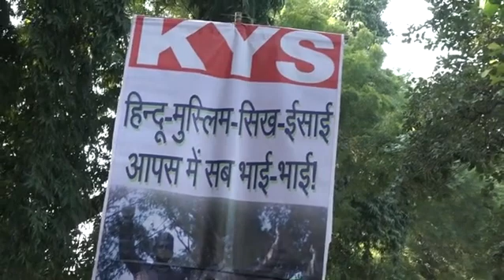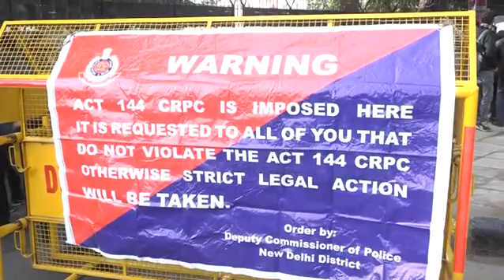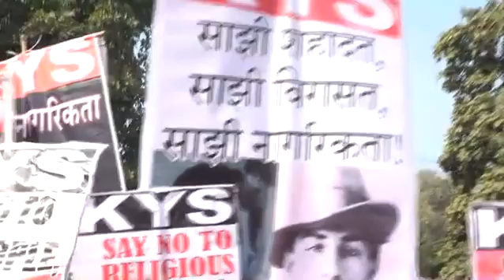JNU IS WOUNDED BY ABVP GOONS | Students & Left Leaders March from Mandi House to Jantar Mantar